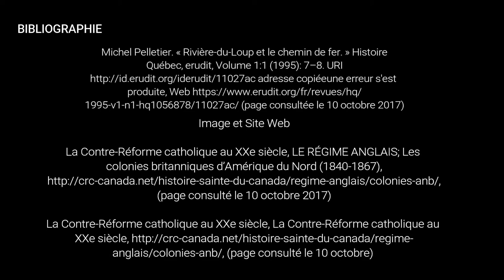Développement du chemin de fer au Canada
Project pour classe d'histoire : Hist-Can - l'époque pré-Conf de L'Université Laurentienne.

Vidéo basée sur les Minutes du Patrimoine.